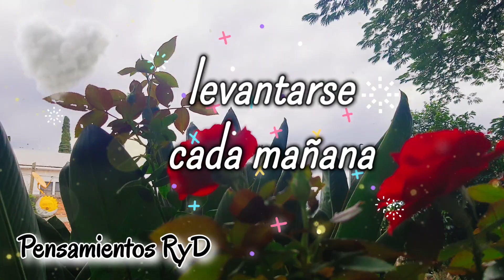Feliz miércoles este mensaje cambiará tu vida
Felizdia